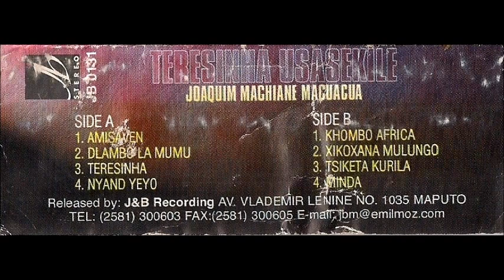Joaquim Macuácua Teresinha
Génio perverso e indecente, frontal e obsceno, passional e trocista, Joaquim Macuácua sabota o álbum Teresinha Usasekile do início ao fim, com cantos desajeitados e desinteressados. Ainda assim, Macuácua criou um excelente álbum. Ele a sabota, mas a música é tão forte que, por fim, sobrevive às sabotagens, e vai sobrevivendo ao tempo.

Álbum triste e frustrado, criado por/entre a provocação, a auto-paródia e o desconsolo, nos momentos em que Macuácua se mete em provocações -- "Amisaven", "Minda" -- e troça de si mesmo -- "Teresinha", "Tsiketa Kurila" -- o álbum ganha graça, mas mantém-se forte, e quando canta com sentimento, transcende -- como na balada "Dlambo la Mumu", uma obra-prima triste, das músicas moçambicanas mais tristes, poética e filosófica, onde recorda-se, com amargura, dos ensinamentos sobre a vida que os pais lhe transmitiram e ele não seguiu, e "Xikoxana xa Mulungu", outra obra-prima, escrita contra os pais que se intrometem nas escolhas amorosas dos filhos. Outras músicas cantadas com sentimento, e que brilham no álbum, são "Nyanda Yeyo" e "Khombo Africa", a última em que chora as vítimas da guerra civil moçambicana, que alastrou-se de 1977 à 1992.

Joaquim Macuácua éra indisciplinado e obsceno, mas também éra genial e convincente; defeitos e qualidades que serão encontrados em Teresinha Usasekile, entrelaçados, dando vida à este excelente álbum.

por Niosta Cossa